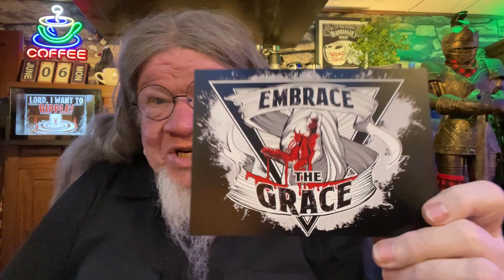SINNERS GONNA SIN / Pastor Bob's Coffee Break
Dear Pastor Bob: You seem to have a different idea about sin that I am used to in my church. I have been told all of my life that I am sinful and need to repent. I have been to the alter to rededicate my life many times throughout my life. Your teaching on this is surprising and foreign to me. I am used to being corrected by my Christians friends all the time. I have to admit it does feel like some bondage. But isn't that Biblical? Can you clarify?

Today's Scripture:
1 Peter 4:8-10

Sanctuary International
3908 Lebanon Pike  #8125